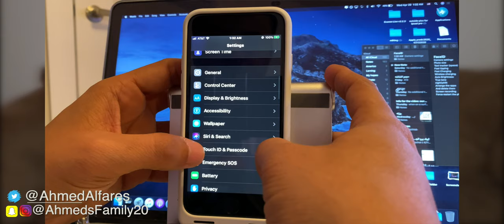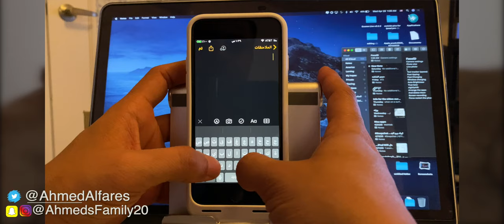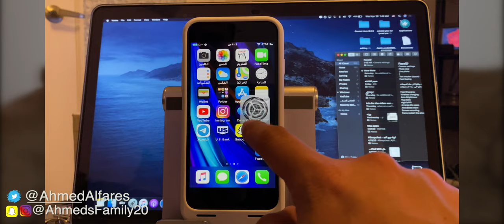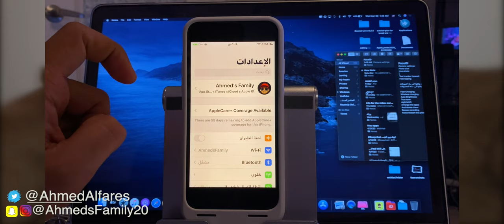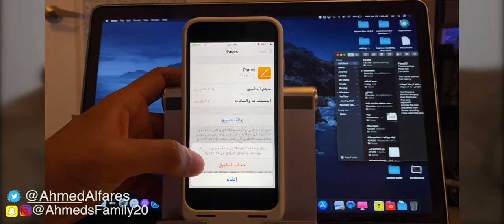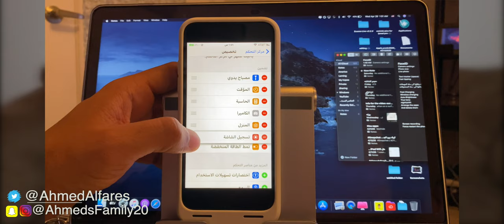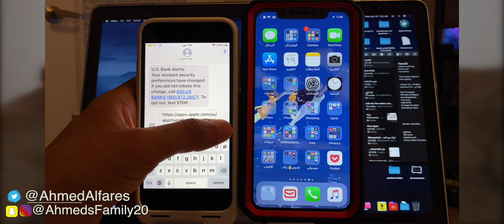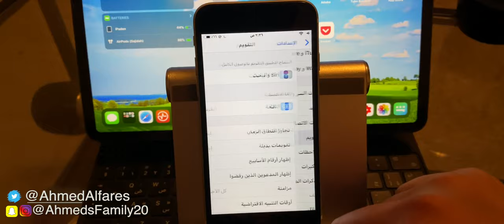اشياء ماتعرفها في الايفون